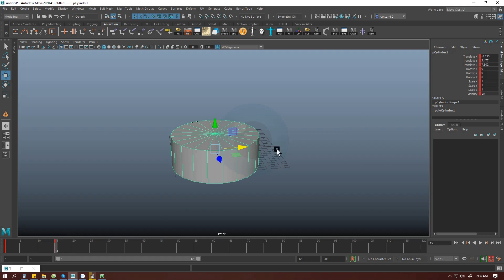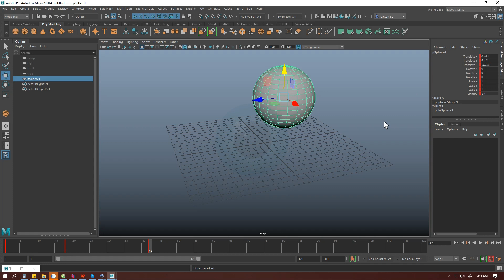Giải thích hiện tượng các Key bị lệch sau khi kéo | Xan San Animation